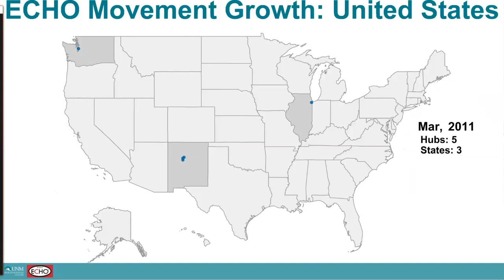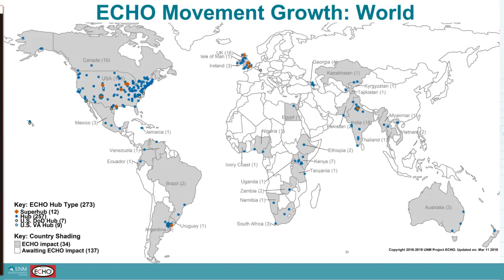Project ECHO Animated Growth Video: 2003 to mid-March, 2019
This video animates Project ECHO's exponential growth from 2003 through mid-March of 2019; first across the US and then on World scale. without a single differential equation in sight. I presented it at the MetaECHO 2019 Conference as part of the "A Picture is Worth 1000 Words" session. My theme was that a video is worth 1 million words and an interactive dashboard is worth 10 million words. This video compresses a 400 page PowerPoint presentation into a 2 minute video.